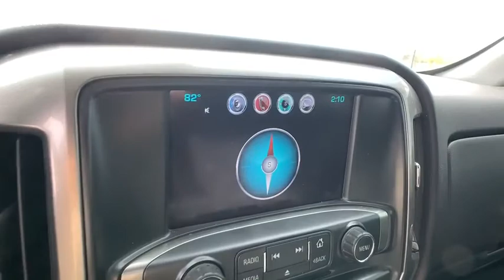2017 Chevrolet Silverado 1500 Sterling, Fort Morgan, Greeley, Sidney, NE, Cheyenne FHG254319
Black  2017 Chevrolet Silverado 1500 available in Sterling, Colorado at Transwest Chevrolet Buick. Servicing the Fort Morgan, Greeley, Sidney, NE, Cheyenne area.
2017 Chevrolet Silverado 1500 LT w/1LT - Stock#: FHG254319 - VIN#: 3GCUKREC4HG254319

Engine: 5.3L EcoTec3 V8, Tires: P265/70R17 AT BW, Front & Rear All-Weather Floor Mats (LPO), 4 Doors, 4-wheel ABS brakes, 4WD Type - Part and full-time, 5.3 liter V8 engine, Air conditioning, Audio controls on steering wheel, Automatic Transmission, Bed Length - 69.3 ', Bluetooth, Clock - In-radio display, Compass, Cruise control, Cylinder Deactivation, Daytime running lights, Dusk sensing headlights, Engine hour meter, External temperature display, Four-wheel drive, Fuel economy EPA highway (mpg): 22 and EPA city (mpg): 16, Head airbags - Curtain 1st and 2nd row, Intermittent window wipers, Multi-function remote - Trunk/hatch/door/tailgate, Overhead console - Mini with storage, Passenger Airbag, Pickup Bed Type - Regular, Power heated mirrors, Power windows with 4 one-touch, Privacy/tinted glass, Remote power door locks, Speed-proportional power steering, Split-bench rear seats, Stability control - With Anti-Roll, Tachometer, Traction control - ABS and driveline, Transmission hill holder, Trip computer, Video Monitor Location - Front, Xenon headlights